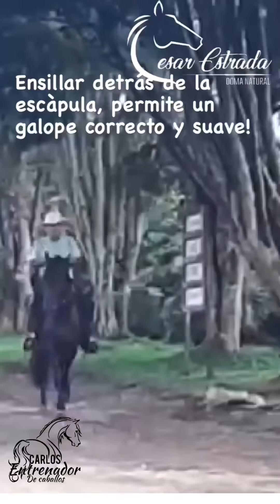GRABA LAS EXPOSICIONES DE CABALLOS PARA CRITICAR